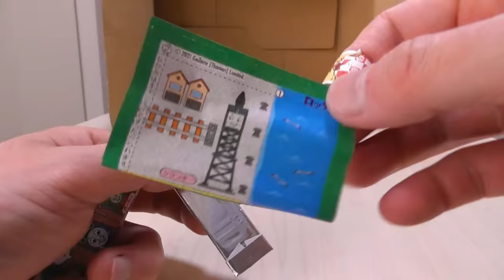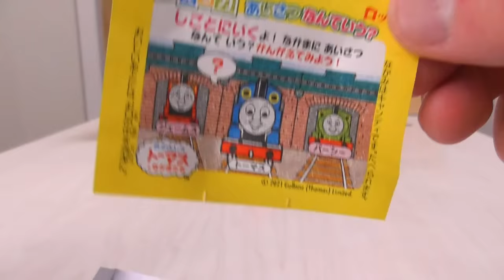Thomas & Friends toys come out of the box RiChannel